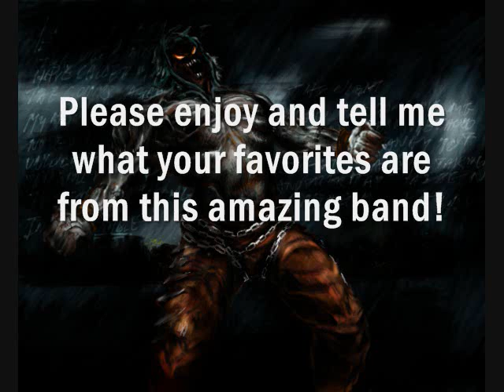Top 10 Disturbed Songs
My top 10 disturbed songs ever.